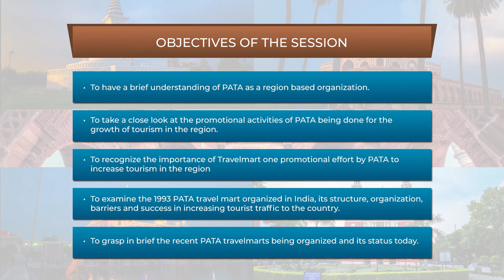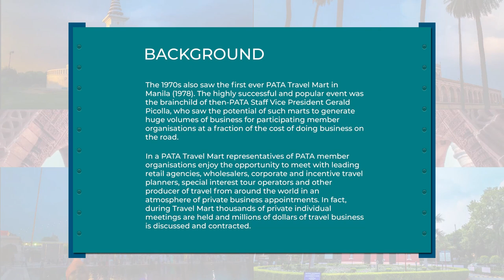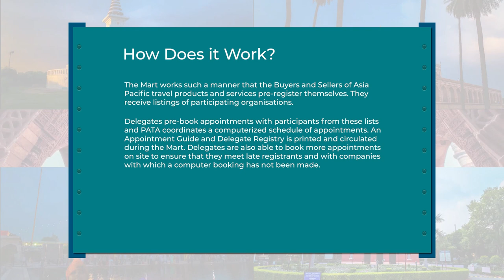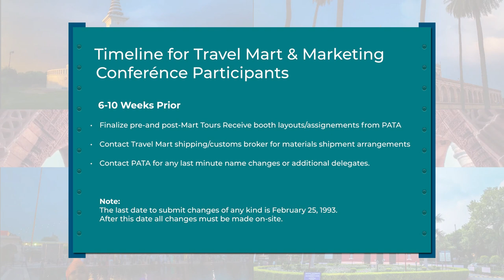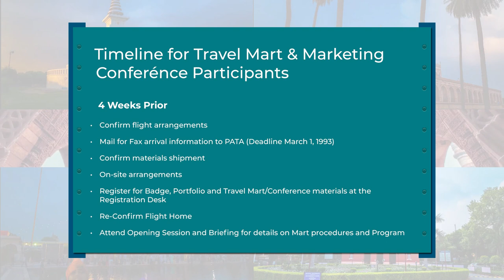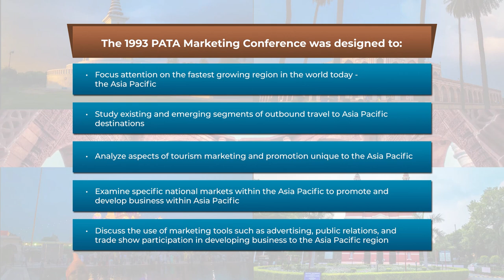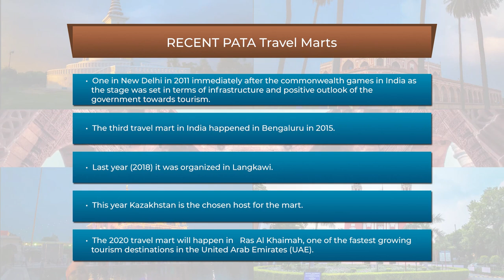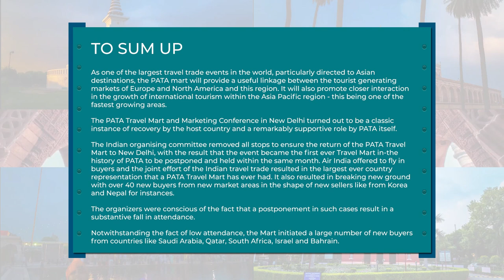PATA Travel Mart